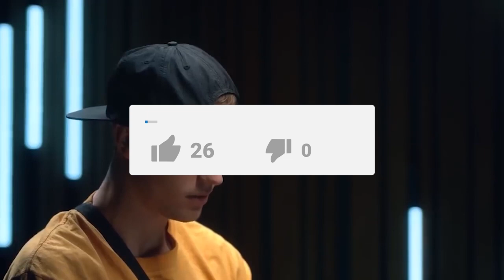Inside Justin Bieber's Ridiculous $100 Million Dollar Mansion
Justin Bieber's mansions may be the most outrageous design's that we've ever seen! With a net worth over a $265 million USD, this is inside his incredible lifestyle, and mega mansions!

When Justin Bieber was still a teenager, he forked out $6.5 million for a property in a gated Calabasas community. From there, the houses added to his diamond-dazzled portfolio only got bigger, fancier, and way, WAY more expensive.

Love him or hate him, you simply can’t deny the absurd success and fame that Justin Bieber’s found - and what comes hand in hand with fame? Fortune, which Justin’ isn’t shy to spend.

Try to restrain your jealousy as we take you on a tour of the wildly-wealthy mansions that Justin’s called home.